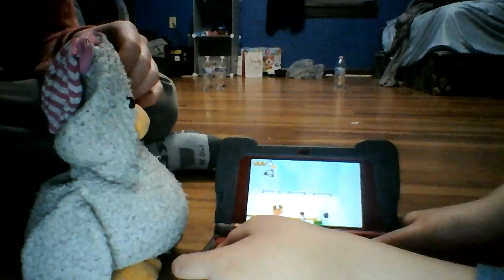Quack Plays Super Mario 3D Land Part 6 (I Suck At This Game!!!!!)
Hi quack pack its me quack! And yes, I'm back at it again playing super Mario 3d land. We almost finish World 3!